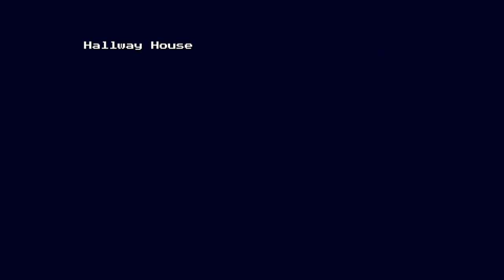FROHE TESTNACHTEN Weihnachtsspecial2023 🎅 3 Weihnachtliche Lets Tests in einem Video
Weihnachtsspecial 2023 - 3 Weihnachtliche Lets Tests in einem Video